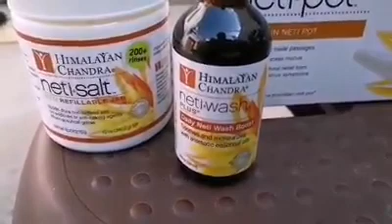شرح neti pot لعلاج الاحتقان وغسيل الجيوب الانفية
للاستفسار والتواصل

تمنياتنا لكم بالتوفيق
كل الحب